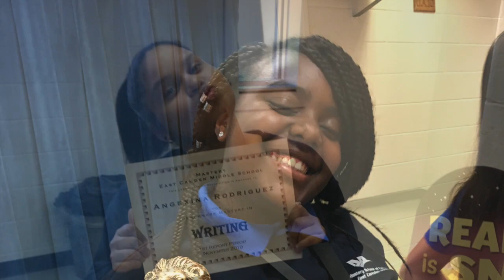Mastery East Camden Class of 2020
Congratulations Mastery East Camden Middle School 8th grade graduates! We love you, we miss you, and you are destined for excellence!